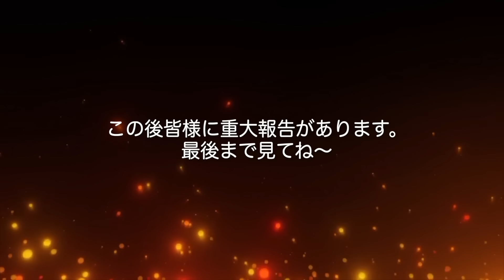話題の最新フィン使ったらターンが激変した！FCSスタッフより先にレビューしたw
4月27日　サーフスケートレッスン開催します！